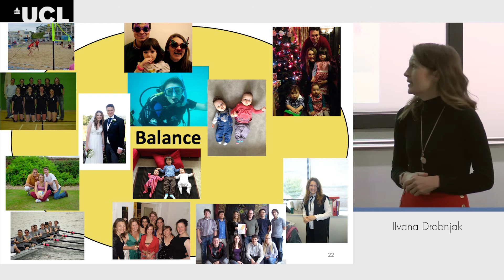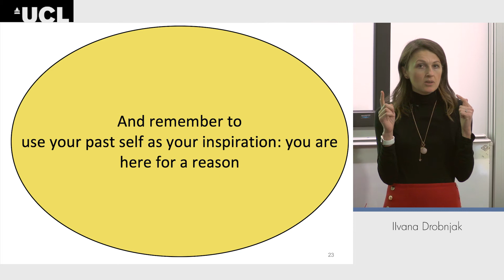Ivana Drobnjak Clip 2